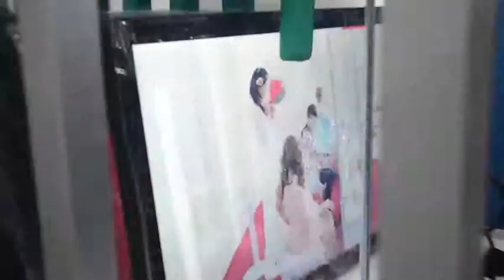Android AIO pc, digital signage, kiosk from 8inch to 55 inch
We are the manufacture of Android Touch Digital Signage from 8 inch to 55 inch located in SZ of china , it can be used as KIOSK, Demo screen in the hospitals, HQ display, advertising player etc.